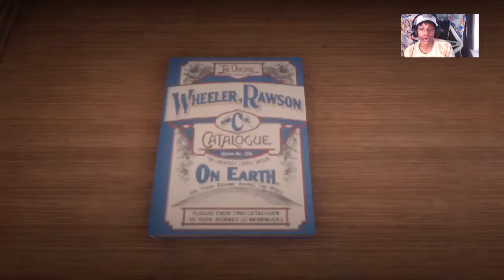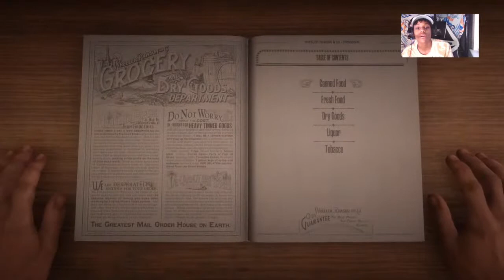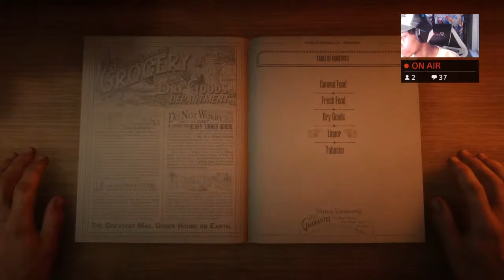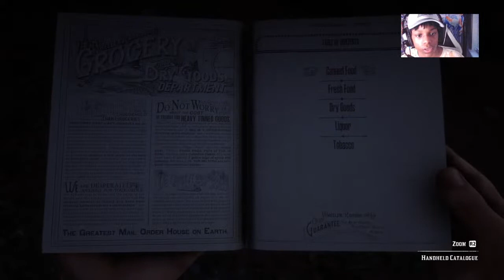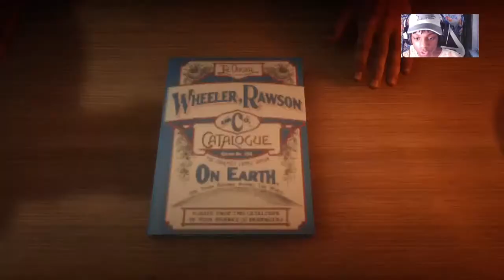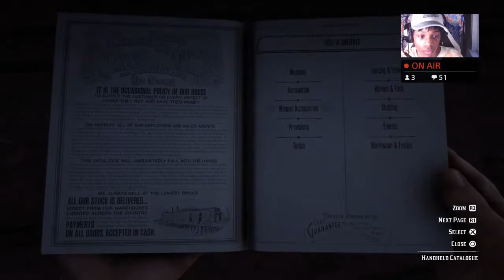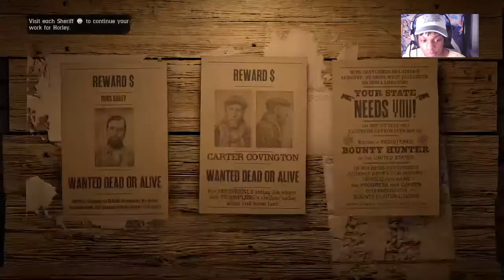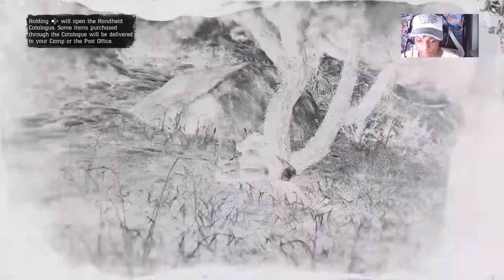PART1(Enemies to Good Friends) I Got Stream Sniped The Whole Live | RED REDEMPTION II ONLINE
____________________➡️TAGS⬅️___________

_________➡️Shout outs⬅️________

_________➡️Social Media⬅️_______________